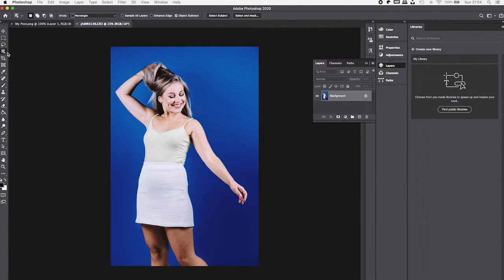Neewer Two Sided Collapsible Backdrop V2 | Neewer Photography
Shoot your content from anywhere with the Neewer Two Sided Collapsible Backdrop!

Create the perfect backdrop for portrait images with the black and white muslin backdrop, or create your own with the blue and green chromakey sides.